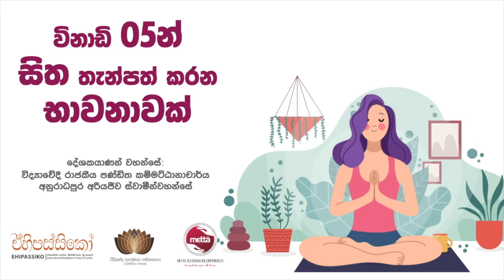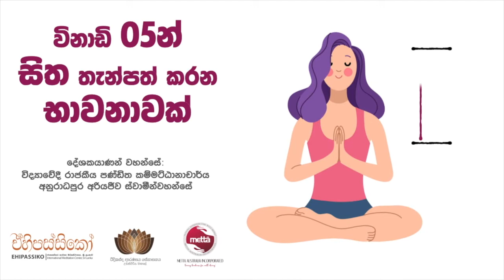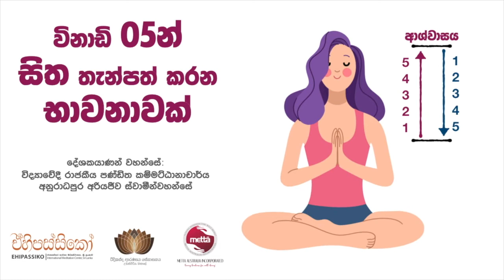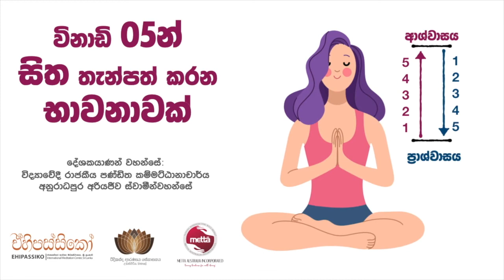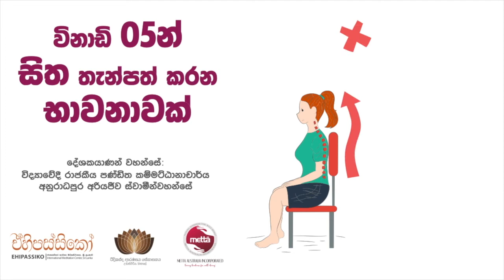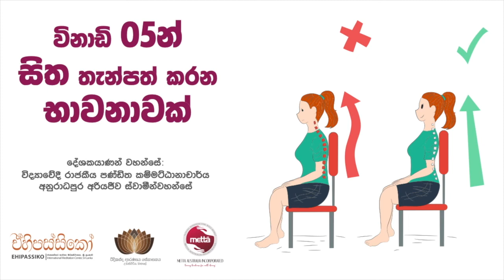විනාඩි 05න් සිත තැන්පත් කරන භාවනාවක් | Mindfulness in 5 minutes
මෙත්තා ඕස්ට්‍රේලියා පදනම, මෙල්බර්න් නුවර, ඕස්ට්‍රේලියාව.